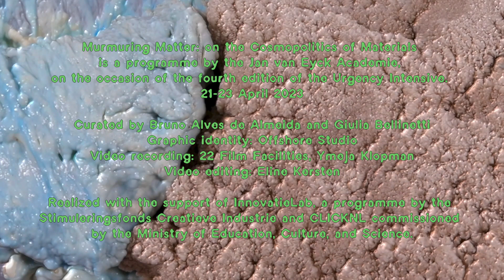Kim David Bots & Sumugan Sivanesan – Future Materials Sound Bank, 14 April 2023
A performative installation and sonic exploration of objects found in and beyond the Jan van Eyck Academie’s Future Materials Bank. The event takes place as a prologue to the Murmuring Matter (21 – 23 April 2023), the fourth edition of Urgency Intensive by the Jan van Eyck Academie.

2022/2023 Participants Kim and Sumugan make a sample pack to accompany the archive using various microphoning, recording, sampling, and audio manipulation techniques. Visitors are encouraged to contribute and perform in the Future Materials Sound Bank live.

The ongoing environmental breakdown has made evident the agency of viral, vegetal, animal, atmospheric, and other material manifestations, which have evaded human control and reclaimed an active role in the unfolding of earthly narratives. Bridging the analytical and sensorial, the verbal and non-verbal, the cognitive and affective, Murmuring Matter traverses multiple scales of materials, bodies, river-, forest-, and cityscapes of Maastricht and beyond as gateways to access wider planetary stories and cosmopolitics.